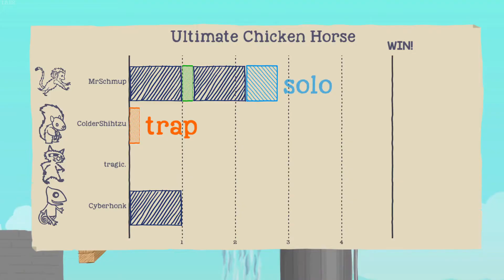Ultimate Chicken Horse is ridiculous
Ultimate Chicken Horse is a fun lil 4 player platforming game where ya fuk ova ye friends and not yeself ;)

Freddie Dredd Meta Vita (PROD. RYAN C)